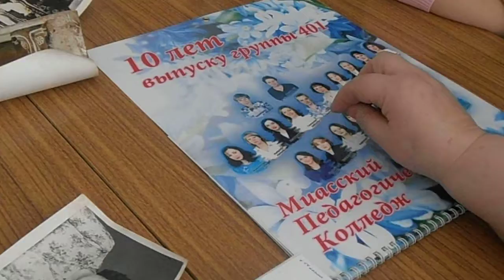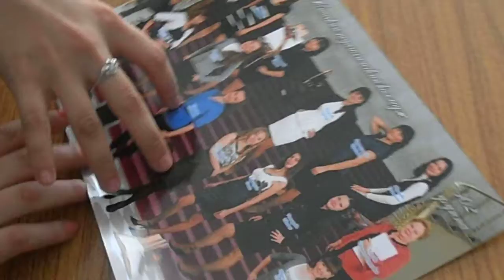Татьяна Борисовна Власова